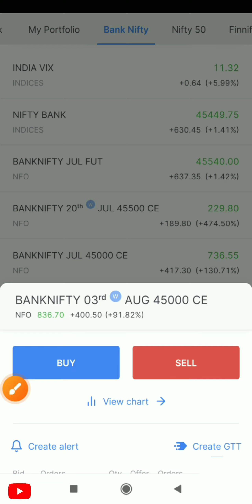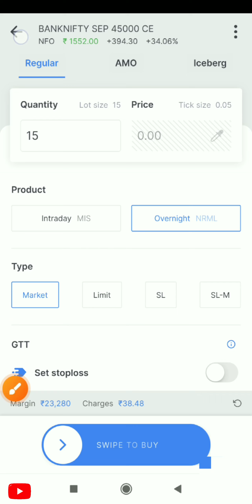Banknifty Lot Size Changed😱 / अब Banknifty में 15 Qty का एक Lot